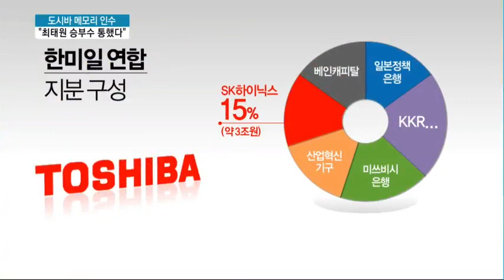도시바와 맞손 성공한 SK하이닉스…'최태원 승부수 통했다'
06/21 MTN 투데이

SK하이닉스를 포함한 한미일 연합이 도시바 반도체 자회사인 도시바 메모리의 인수 우선협상대상자로 최종 선정됐습니다. SK하이닉스는 낸드 업계 강자 도시바 메모리와 협력을 통해 반도체 시장에서 한층 보폭을 넓힐 수 있게 됐습니다. 김주영 기자가 보도합니다.